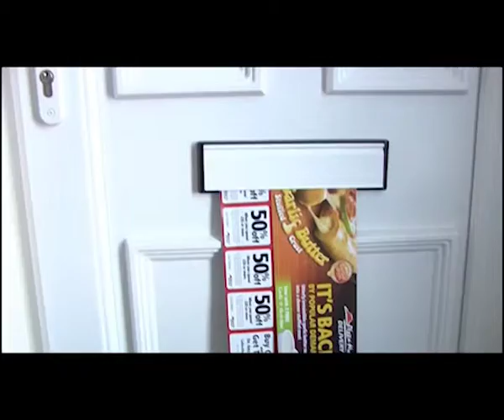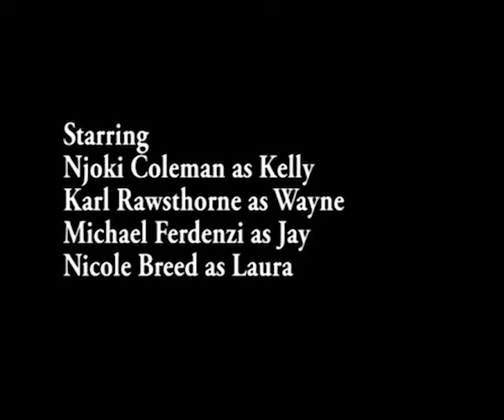2:2, Gluttony - ­NUTS­ - Best Open -­ NaSTA People's Choice Awards 2013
The second episode of NUTS' student sitcom, 2:2, based on the 7 deadly sins.